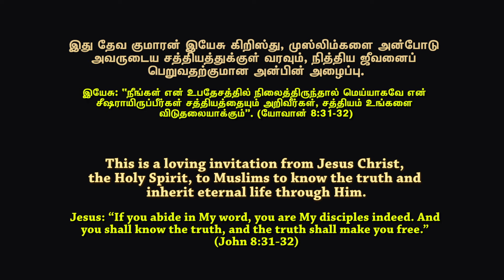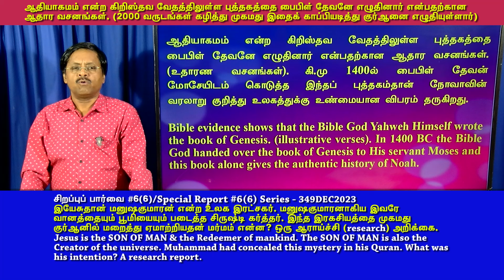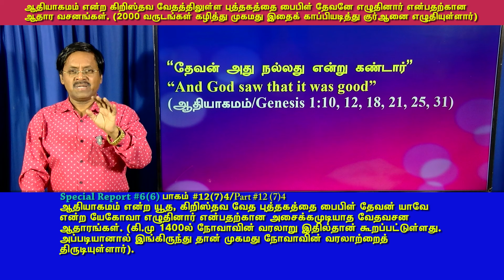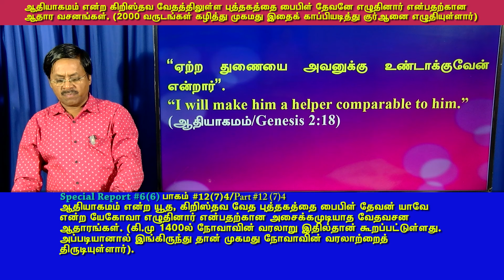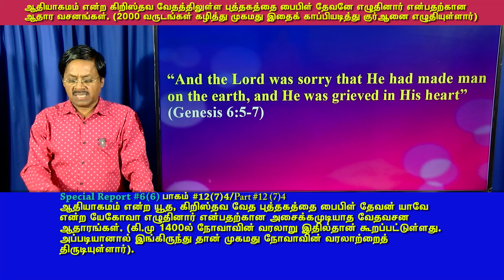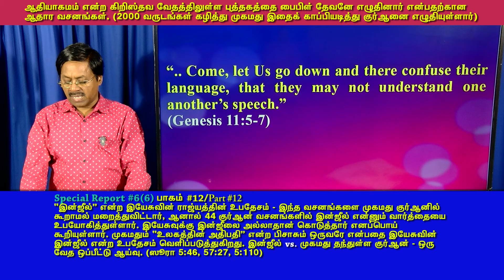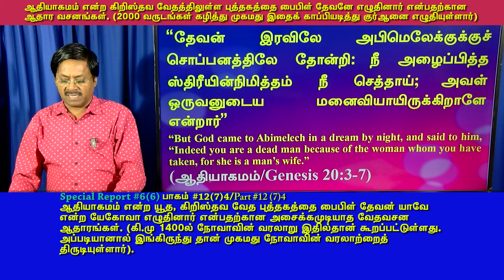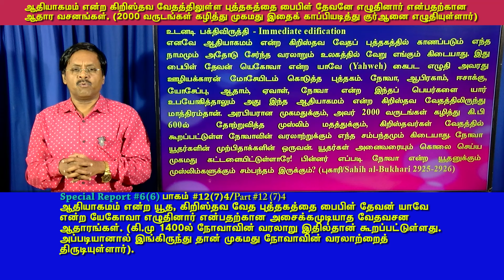#12(7)4 வெளிப்பாடு:ஆதியாகமம் என்ற கிறிஸ்தவ வேதபுத்தகத்தை பைபிள் தேவனே எழுதினார் - வேதவசன ஆதாரங்கள்.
நோவாவின் வரலாற்றை பைபிள் தேவன் யாவே என்ற யேகோவா தன் கைப்பட எழுதினார் என்பதற்கான  அசைக்கமுடியாத வேதவசன ஆதாரங்கள். கி.மு 1400ல் நோவாவின் வரலாறு இதில்தான் (ஆதியாகமம்) கூறப்பட்டுள்ளது. அப்படியானால் இங்கிருந்து தான் முகமது நோவாவின் வரலாற்றைத் திருடியுள்ளார்.
Irrefutable scripture evidence proving that the Bible God Yahweh Himself wrote the book of Genesis in the Bible (1400 BC) wherein the history of Noah is found. (Apparently Muhammad had stolen Noah’s history from here only)
Watch the full Spl report.
6 hr 25 min (Tamil)

5 hrs 48 min. (ENGLISH)
Shared Google document in Tamil & English
Spl Report 6(6) #12(7) Part 4
4 ஆதியாகமம் என்ற கிறிஸ்தவ வேதத்திலுள்ள புத்தகத்தை பைபிள் தேவனே எழுதினார் என்பதற்கான ஆதார வசனங்கள். (உதாரண வசனங்கள்). கி.மு 1400ல் பைபிள் தேவன் மோசேயிடம் கொடுத்த இந்தப் புத்தகம்தான் நோவாவின் வரலாறு குறித்து உலகத்துக்கு உண்மையான விபரம் தருகிறது.
Bible evidence shows that the Bible God Yahweh Himself wrote the book of Genesis. (illustrative verses). In 1400 BC the Bible God handed over the book of Genesis to His servant Moses and this book alone gives the authentic history of Noah.

DOWNLOAD PPT
Part #4
TAMIL